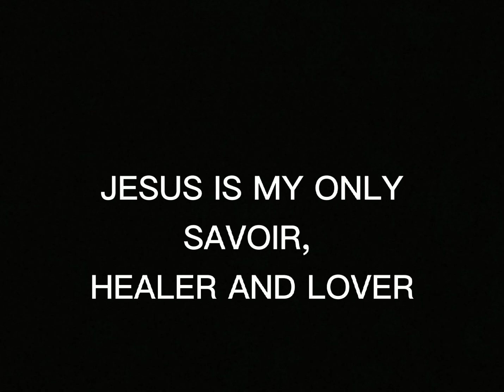MINE (CHRISTIAN VERSION) //LYRICS VIDEO//